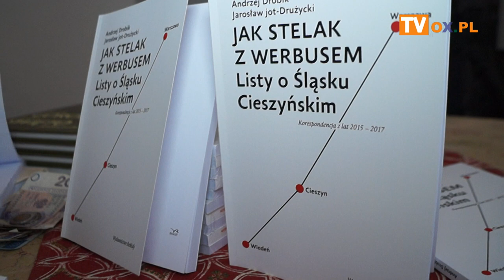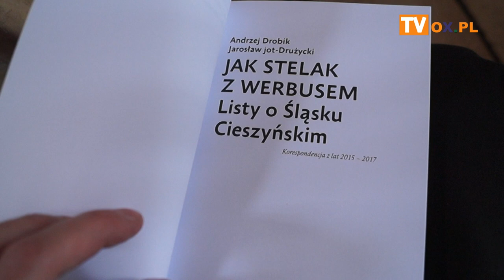[FLESZ]Promocja książki Andrzeja Drobika i Jarosława jot-Drużyckiego 05.04.19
5 kwietnia 2019 Muzeum Śląska Cieszyńskiego
┌ Rozwiń Opis
 zorganizowało promocję książki Andrzeja Drobika i Jarosława jot-Drużyckiego „Jak stelak z werbusem. Listy o Śląsku Cieszyńskim”.